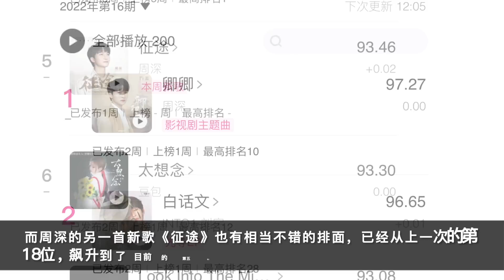周深：国家级大奖即将揭晓，《天赐3》第三阶段再爆料 | 小道会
期待